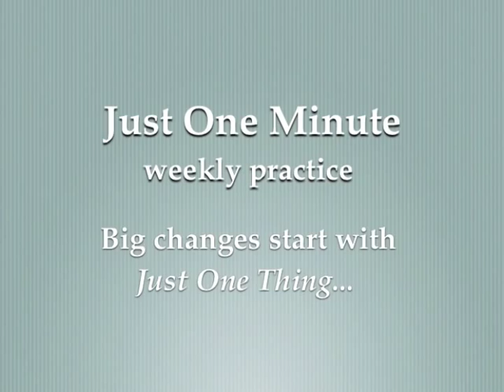Don't Take it Personally - Just One Thing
This one minute video is on how to not take things personally.